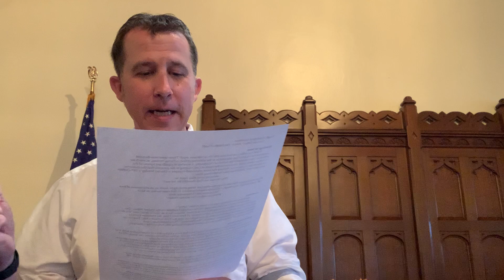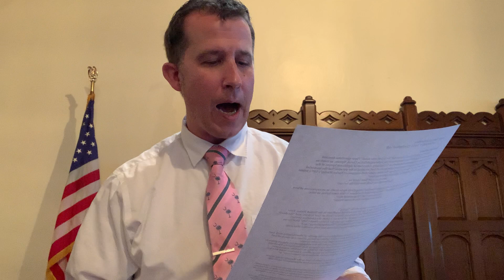11 Minute Lessons 11/7/21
Pastor Stephen continues the lesson on "Can God suffer?" in the sixth in a series of 11 Minute Lessons coming from the Chapel.

Attend lessons in person at 8:45 am and 11:45 am on Sunday mornings.